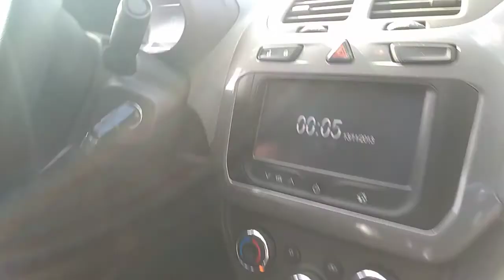130959 - CHEVROLET / COBALT 1.8 LTZ 14/14